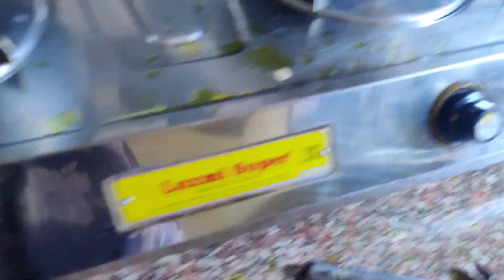Benaras jaoar packing suru holo|| বেনারস যাওয়ার প্যাকিং শুরু হলো